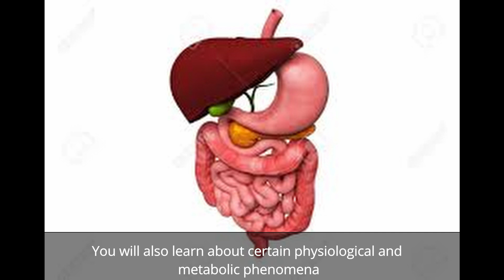Comment MAIGRIR DURABLEMENT grâce à la méthode So Fresh & Diet ? Les conseils d'une diététicienne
👉🏼 Playlist ‘Découvrez Solène Benimeli et sa chaîne So Fresh & Diet : des conseils minceurs, cuisine et santé : Comment MAIGRIR DURABLEMENT grâce à la méthode So Fresh & Diet ? Les conseils d’une diététicienne

🍑 Vous avez fait régimes sur régimes sans obtenir le moindre résultat durable ? 🍑

MINCISSEZ DURABLEMENT grâce à ma chaîne So Fresh & Diet

🍑 Dans cette vidéo de présentation, je vous explique quels sont mes objectifs à travers cette chaîne :
📉Vous accompagner dans votre démarche de perte de poids
🍏Vous aider à manger sainement
👩🏻‍⚕️Vous expliquer les principes de la diététique
😃Vous permettre de stabiliser vos résultats durablement
👩🏻‍🍳Vous donner des idées recettes et des astuces cuisines

🍑 Je vous offre la recette idéale pour améliorer votre hygiène de vie : des conseils pratiques mélangés à une pincée de dynamisme et un soupçon de bonne humeur.

🍑 Découvrez avec So Fresh & Diet comment mincir avec plaisir, sans régime, sans frustration

🍑 Quels thèmes souhaitez-vous que j’aborde sur la chaîne ? 🍑

🍑 youtubeuse sofresh&diet lachainequivousdonnelapeche educadiet diététique amincissement mincir durablement efficacement maigriraveclesourire​ ​mangersanté​ cuisinelegereetgourmande​ ​bienetreetsante​​ ​mangerequilibre hygienedevie 🍑